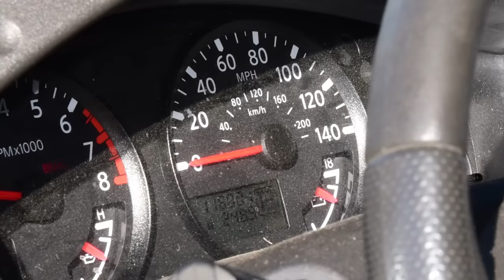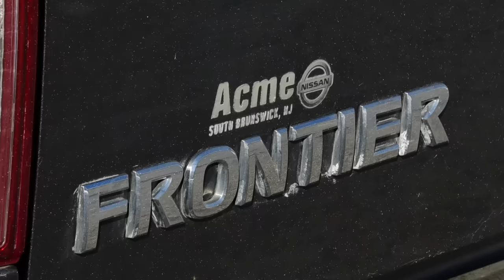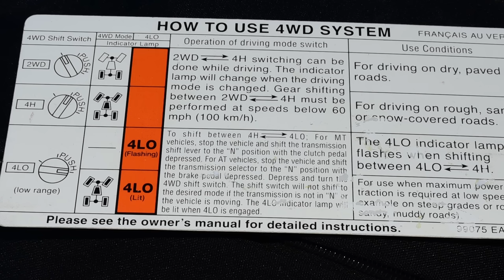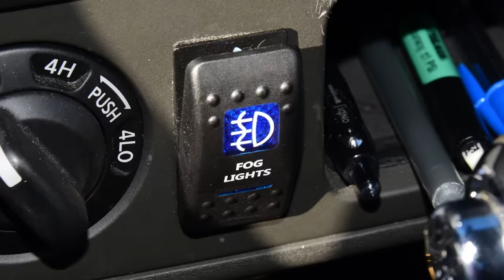2009 Nissan Frontier: Regular Car Reviews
Get Entered to WIN this Twin Turbo Audi S4!
DEADLINE to ENTER is January 26th @ 11:59pm (PST).